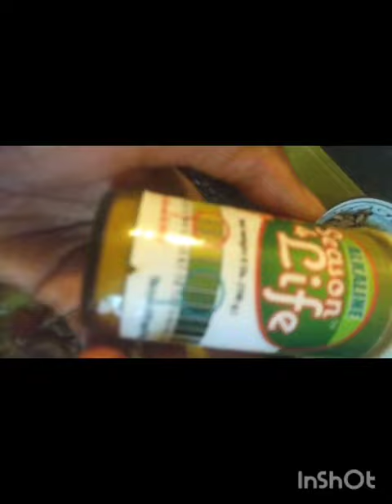July 8, 2024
Video from Veronica Bain